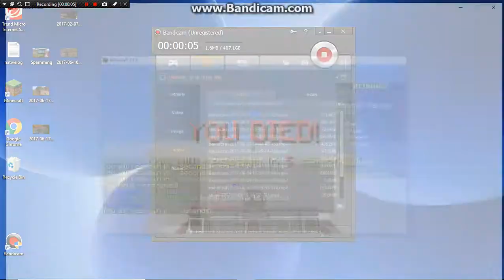Hackers on Hypixel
This video is about 2 hackers on Bedwars
Usernames:  Ratboize & Josh778
Server: mc.hypixel.net
please report